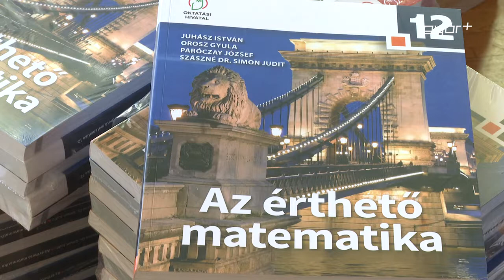Kazinczy: jelenlétiben csinálnák végig a tanévet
Jelenléti oktatásban kezdenénk meg szeptemberben az új tanévet és abban is szeretnénk végigcsinálni az egész 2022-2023-as időszakot. Ezt mondta a Győr Plusznak Németh Tibor, a Kazinczy Ferenc Gimnázium igazgatója. Az iskolavezető úgy fogalmazott, szerinte a Covid-járvány sokat ártott az oktatás minőségének, bár a diákok elért eredményei nem ezt tükrözik. Németh Tibor kiemelte, tanulóik közül sokan táboroztak a nyáron, a tanárok pedig már az új tanévre készülnek. A Kazinczyba már a tankönyvek is megérkeztek.